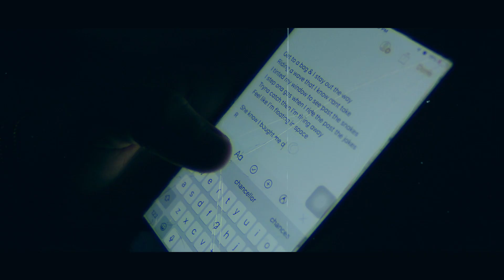J2 - Heartless (Official Video) Shot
Check out the official music video for "Heartless" by J2

Faded Dreams the Mixtape Coming Soon